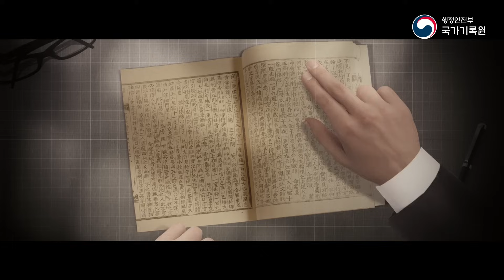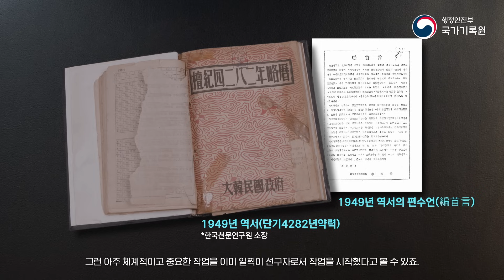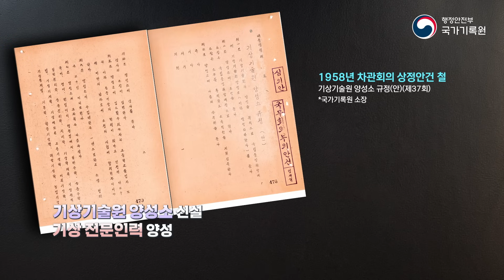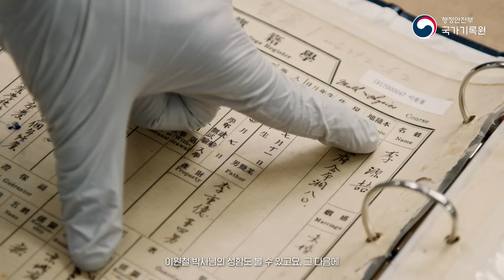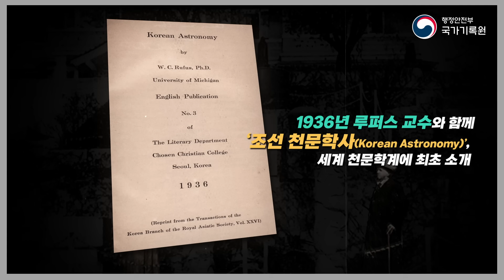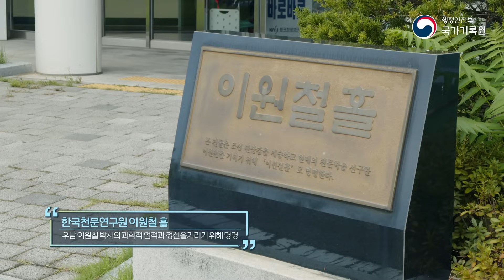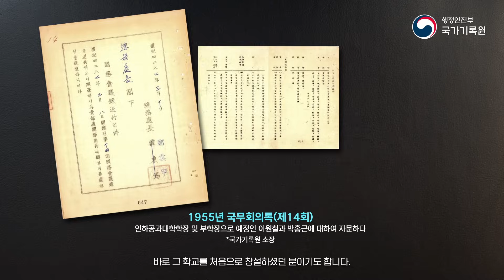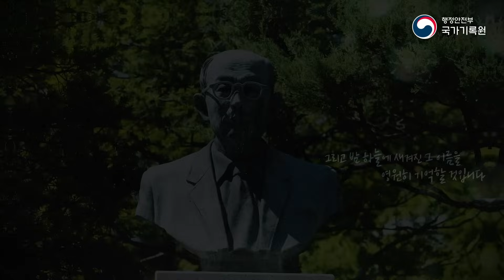대한민국 최초! 국내 1호 이학 박사 이원철, 그의 이름을 별에 새기다 (with 우주먼지) / 언박싱 아카이브 2화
실제 기록들과 함께 역사적 인물/사건/사실들을 생생하게 보여주는!
국가기록원 "기록 동영상 콘텐츠" [언박싱 아카이브]

* "언박싱 아카이브"는 기록물(Archive) 상자를 열어본다(Unboxing)는 의미입니다 *

언박싱 아카이브 2화에서는 한국 최초의 이학박사이자 국립 중앙관상대의 초대 대장으로 헌신하셨던 이원철 박사의 역사적인 기록들을 언박싱합니다.

한국인의 이름이 붙여진 소행성이 있다는 사실 알고 계신가요?
소행성의 이름은  이원철
2002년 후배 천문학자들이 발견한 소행성에 그를 존경하는 마음을 담아 '이원철'이란 이름을 새겼습니다.

1926년 독수리자리 에타별이 맥동변광성임을 밝혀내, 우리나라 최초! 제1호 이학박사 이자,

1948년 대한민국 정부 수립 이후 최초의 현행 천문 역서를 편찬하고, 국립기상기술원양성소를 설립하는 등 기상학과 천문학에 크게 기여했던 이원철 박사의 삶과 발자취를 과학 커뮤니케이터 우주먼지와 함께 따라가 봅니다.

0:00 인트로
0:55 1946년부터 지금까지 매년 '역서'를 발간하는 이유는?
1:40 제2화 "별에 새긴 그 이름, 이원철"
4:14 대한민국 기상과학의 아버지, 이원철 박사의 업적
6:33 대한민국에 최초로 양력을 도입하다!
7:18 이원철 박사의 과거 이야기 속으로 출~발~
8:26 이원철 박사의 학창시절 흔적이 담긴 생활기록부
11:45 만원권 지폐에 우주가?
13:48 소행성에 이름을 남긴 최초의 한국인, 이원철!
14:40 과학자 중에도 유공자가 있다?
16:23 이원철 박사의 제자가 전하는 이원철 이야기
18:30 기록물 소장 정보 안내

본 콘텐츠에 삽입된 국가기록원 소장 기록은
국가기록포털 에서 검색하실 수 있습니다.